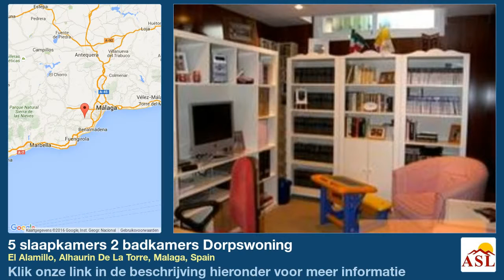5 slaapkamers 2 badkamers Dorpswoning te Koop in El Alamillo, Alhaurin De La Torre, Malaga, Spain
Meer informatie op Dorpswoning te Koop in El Alamillo, Alhaurin De La Torre, Malaga, Spain met 5 slaapkamer, 2 badkamers

For sale a fantastic semi-detached house in a quiet area but close to all amenities, just 20 minutes from Malaga and Costa del Sol .
3 doble-rooms and 2 singles, 5 wardrobes, 2 bathrooms, 1 toilet, living room with fireplace , independent fitted kitchen, storage and laundry room, central hot-cold air, a 80m2 fully enabled Basement, swimming pool and private garden, solar panels, automatic gate and door openers.